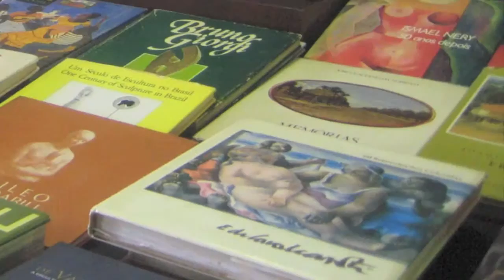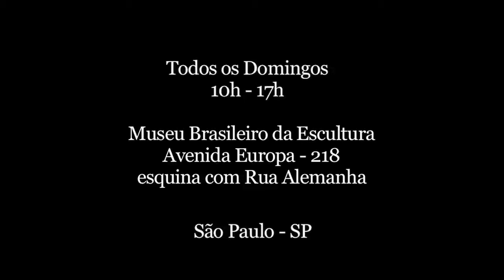Feira de Antiguidades e Design - MUBE